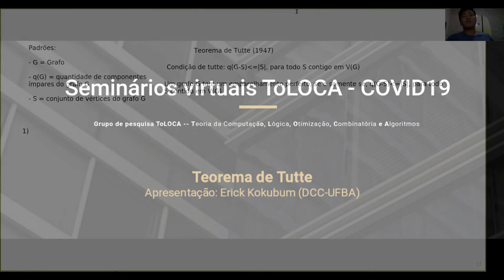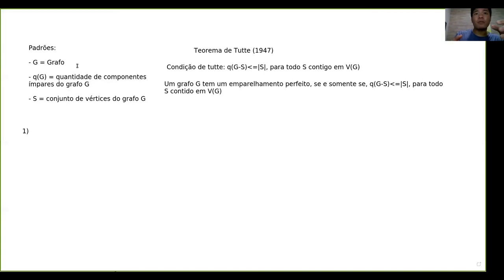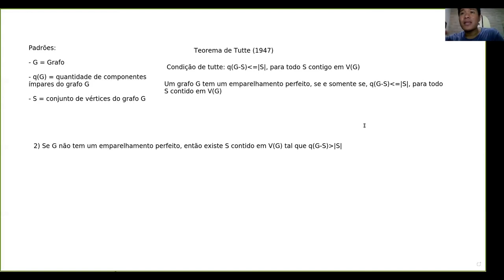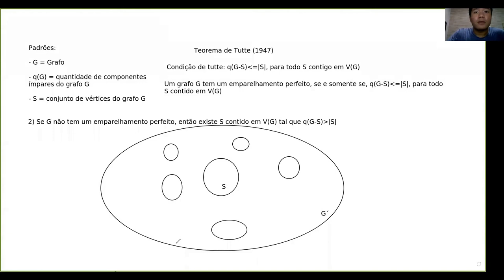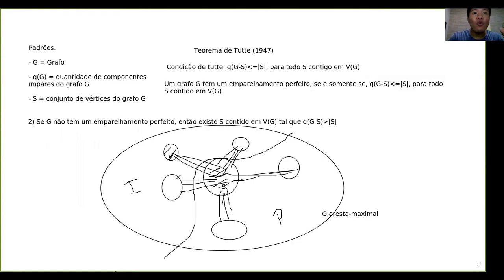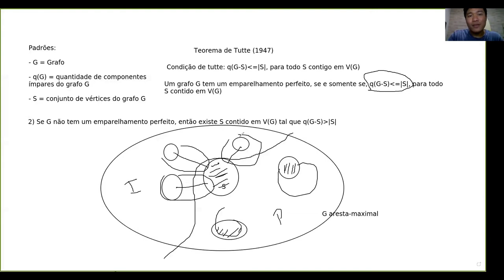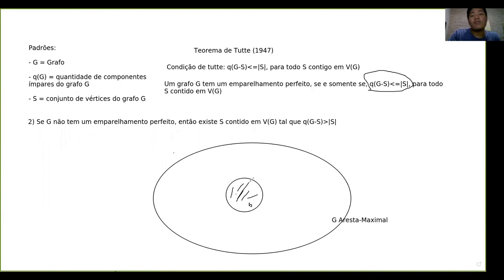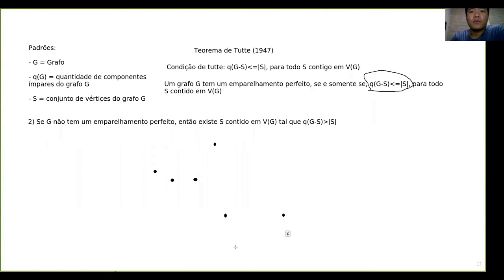Teorema de Tutte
Nesta apresentação será abordado o Teorema de Tutte que afirma sobre a existência de emparelhamentos em grafos.
Apresentado por Erick Kokubum, estudante do Departamento de Ciência da Computação da UFBA.